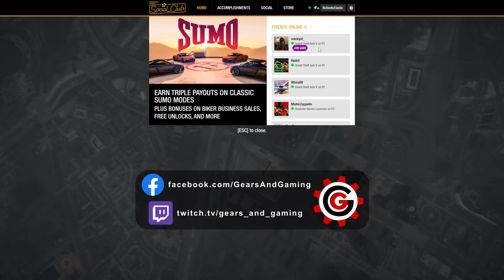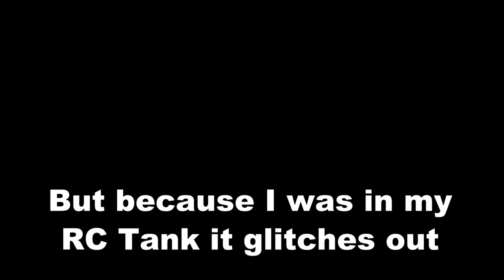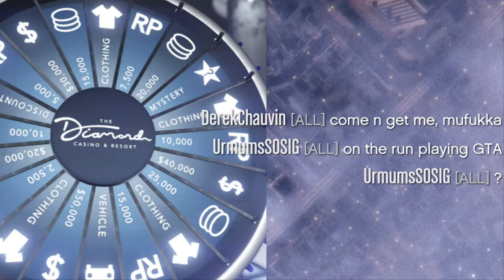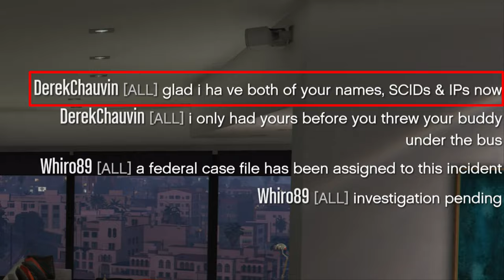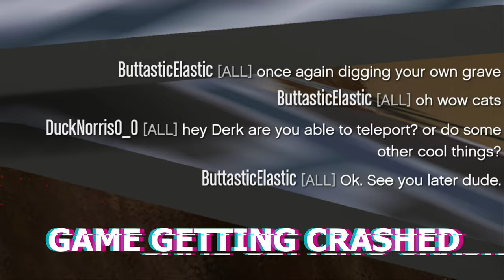Derek Chauvin Modded Me In GTA 5 On 4/20 Of All Days!! FFS!!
Just when you thought Modders in GTA 5 Online couldn't stoop any lower, along comes a modder so toxic he changed his name to Derek Chauvin on the day of his trail 4/20 and then proceed to troll, grief and dox my IP in chat for the whole session to see. Only in GTA 5 Online, the most toxic online gaming community out there.